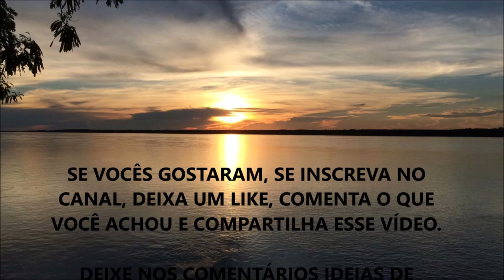OS HÁBITOS QUE PODEM ESTAR PREJUDICANDO SEU SONO E QUE VOCÊ NÃO SABIA (A Verdade Revelada)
Fala ae Galera, beleza ? Nesse vídeo eu comento sobre alguns Hábitos que são MUITO comuns, mas que a maioria das pessoas não desconfiam que pode ser por causa deles que acordam cansados ou que até sofrem com Insônia.